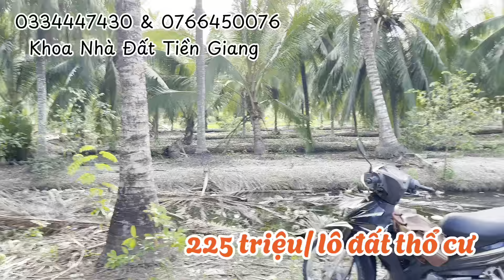MS1443: 💰 Đã bán 💰Đất thổ cư 225 triệu ( 5m x 39m nỡ bụng) xã Tân Phú, ô tô tới đất